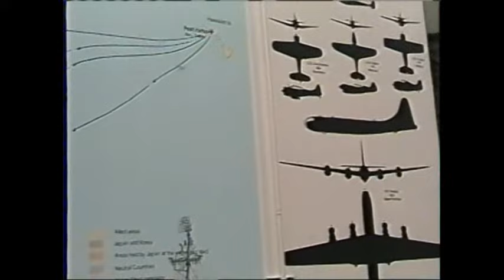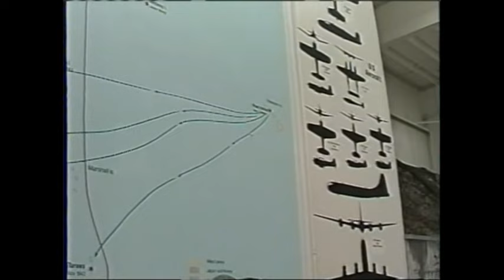DICK BROWN - WWII - US NAVY - RADIOMAN - YORKTOWN - SUNK AT MIDWAY